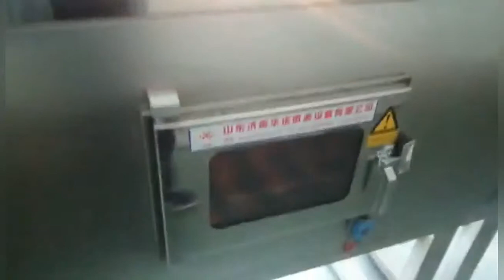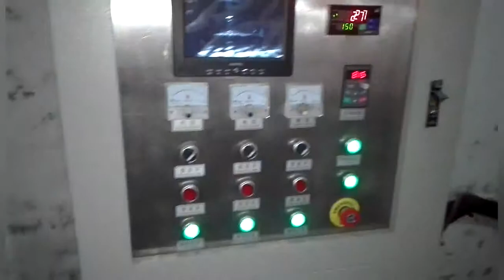Cocoa Beans Sterilization Machine ，Industry Microwave Sterilization Equipment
Hot air rotary oven Tunnel microwave cocoa powder drying and sterilization machine can be used by Diesel